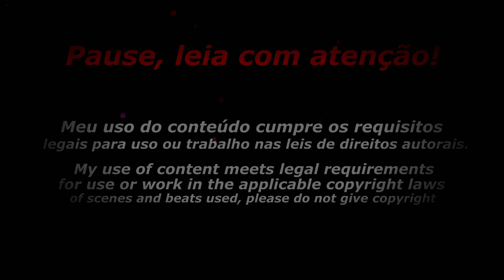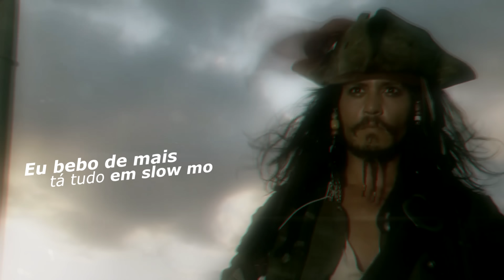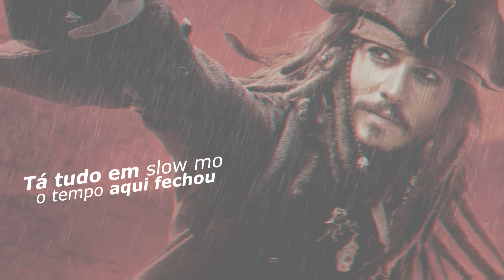Rap do Capitão Jack Sparrow 🏴‍☠️( Piratas do Caribe ) | Prod. by Soulker | Hard Trap | Viguel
Letra:
Sou o rei dos piratas e também um louco
sigo a brisa do mar e não ligo pro ouro

Viver o momento é tudo o que quero
todos me chamam de Jack Sparrow

Pirata eu sou, desde pequeno
vivo pelo o mar e disso eu entendo

Vivo o momento na brisa do vento
foda-se os outros é eu por mim mesmo

Conhecido por tudo e em todos os mares
estilo em destaque minha punch line

O pardal do mar tá sempre causando
a sorte é grande luto até dançando

Acho que eu tenho uma maldição
talvez seja sorte a improvisação

a espada na mão e na outra meu rum
pra tudo o que quero eu faço de tudo

 eu não desisto, sou pirata de sangue
me tornei famoso pelo meu semblante

Piratas me temem e dama me querem
e eu podia ficar rico mano se eu quisesse.

Oh Jack Sparrow, Oh Jack Sparrow
todos os piratas o veneram, Hey, ãn

Um brinde pra mim, o capitão merece
a tripulação de mim não esquece

Zoando com tudo nunca falo serio
meus segredos seguem sendo um mistério.

Não mudo o critério nem meus ideais
nem tenho ambições só sonhos reais

Maldições de mais na minha volta
elas me perseguem eu mudo minha rota!

Pirata imortal, sobrenatural
a filha do rei de mim paga pau

Eu sou five stars, jack trapstar
vem pro meu quarto e vamo brincar

SOU FILHO DE PIRATA
E PIRATA EU SOU
EU METI NA BI
ELA PIROU

EU PIRO NUM RUM
TO DANDO UM SHOW
E EU BEBI DE MAIS
TÁ TUDO EM SLOW MO

todos me chamam de Jack Sparrow  2x

o tempo aqui fechou
seu navio afundo
quando o meu atirou

Eu comi um cogu
e bem louco nós ficou
sinto sede de mar
ja me enjoei do ouro